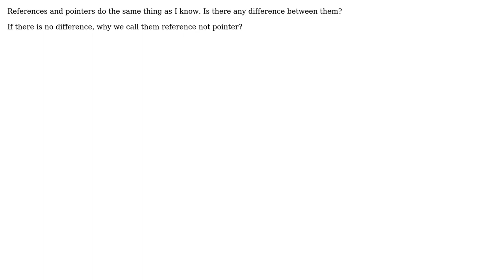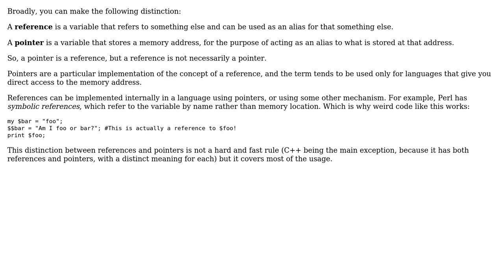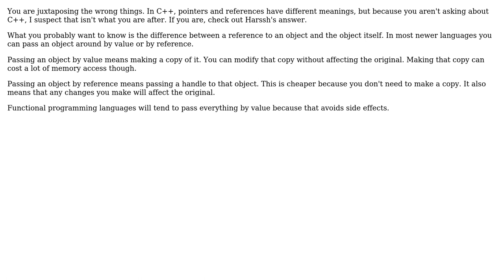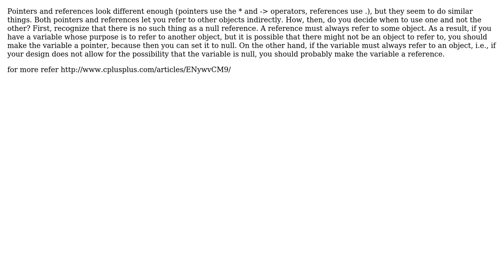Is there any difference between pointers and references? (5 Solutions!!)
Is there any difference between pointers and references?

With thanks & praise to God, and with thanks to the many people who have made this project possible! | Content (except music & images) licensed under CC BY-SA | Music | Images & others | With thanks to user yfklon user Steve Rowe user k3b user Harssh user AProgrammer and the Stack Exchange Network Trademarks are property of their respective owners. You are responsible for your own actions.